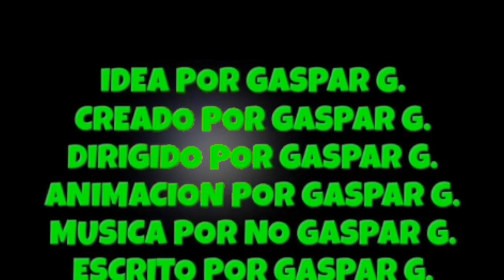GASPAR EL VAMPIRO LA PELICULA 3 (1993)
GASPAR EL VAMPIRO TOMO BEBIDA 🍷